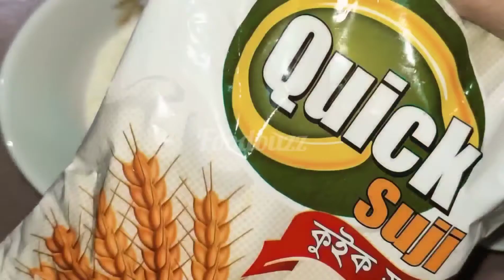Rasmalai || Recipe || রসমালাই রেসিপি || Foodbuzz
Rasmalai || রসমালাই || Foodbuzz